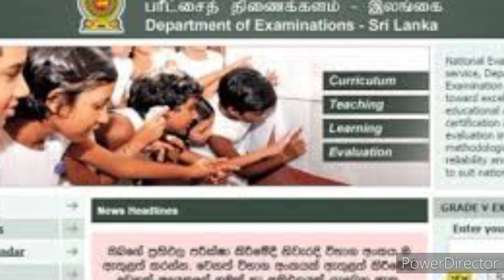2021/2022 5ශිෂ්‍යත්ව ප්‍රතිඵල නැවත සමීක්ෂණය|school entrance from grade 5 scholarship 2021|Result2022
2021/2022 5ශිෂ්‍යත්ව ප්‍රතිඵල නැවත සමීක්ෂණය|school entrance from grade 5 scholarship 2021|Result2022

Grade 5 Scholarship
online iskole
grade 5 scholarship 2022 cut off marks for popular schools
grade 5 scholarship application 2021
grade 5 scholarship application 2022
school entrance from grade 5 scholarship 2021
school entrance from grade 5 scholarship 2022
Cut-Off Marks
scholarship
examination
scholarship 2021
shishyathawa
shishyathawaya
ප්‍රතිඵල
ප්‍රතිඵල 2021
ප්‍රතිඵල 2022
scholarship examination
scholarship result
scholarship re-correction
scholarship examination 2021
scholarship examination 2022
grade 5 scholarship examination 2021
ශිෂ්‍යත්ව
ශිෂ්‍යත්වය
shishyathawa paper
shishyathawa prashna
shishyathawa vibagaya
shishyathawa prathipala 2021
shishyathawa prathipala
ශිෂ්‍යත්ව ප්‍රතිඵල
ශිෂ්‍යත්ව විභාගය
ශිෂ්‍යත්ව විභාගයේ ප්‍රතිඵල
ශිෂ්‍යත්ව කඩයිම් ලකුණු
ශිෂ්‍යත්ව කඩයිම් ලකුණු2021
ශිෂ්‍යත්ව කඩයිම් ලකුණු 2022
kadayim lakunu
kadayim lakunu 2021
kadayim lakunu 2022
school entrance application sri lanka
school application form grade 5 scholarship 2021
school application form 2022